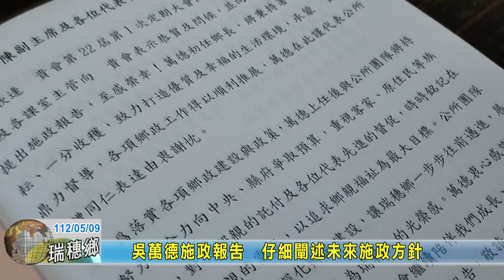20230509 05 吳萬德施政報告仔細闡述未來施政方針